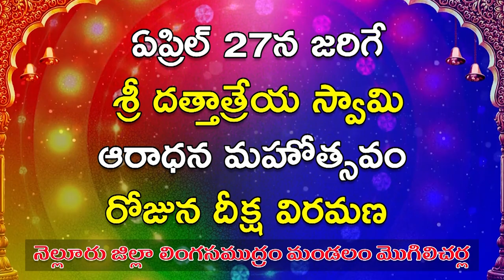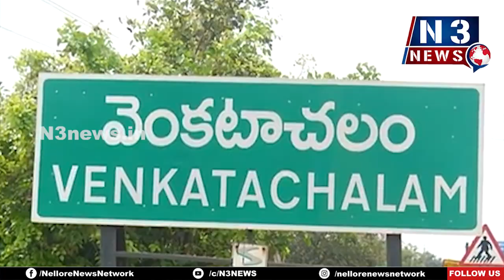ప్రభుత్వాలు విద్య, వైద్యం మీద ఎక్కువ దృష్టి పెట్టాలి...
-  సేవారంగంలో వారసత్వాన్ని ప్రోత్సహించాల్సిన అవసరం ఉంది
- నెల్లూరు స్వర్ణభారత్ ట్రస్ట్ లో ఉచిత ఆరోగ్య వైద్య శిబిరాన్ని ప్రారంభించిన భారత పూర్వ ఉపరాష్ట్రపతి ముప్పవరపు వెంకయ్యనాయుడు